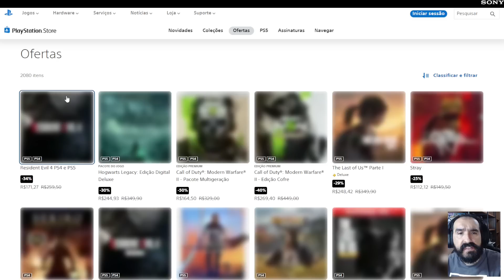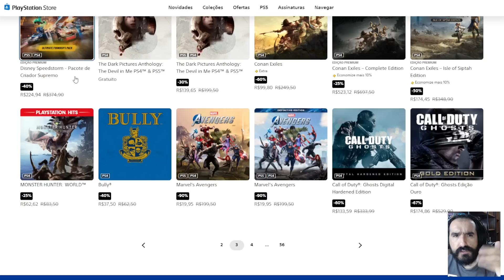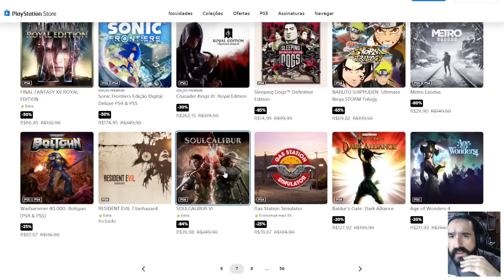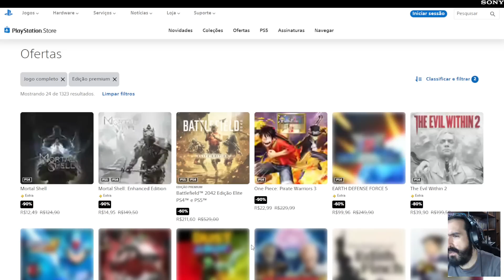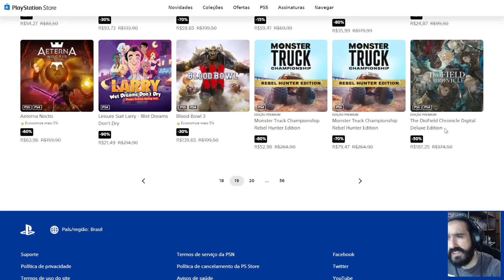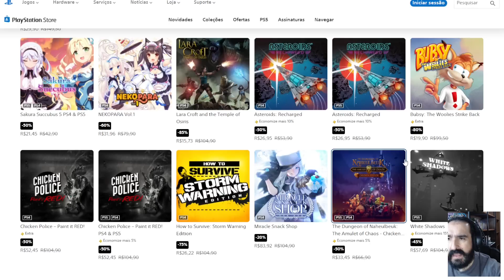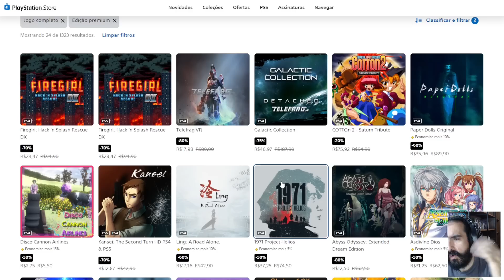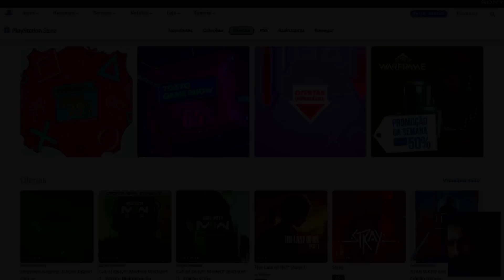PROMOÇÃO GRANDES JOGOS GRANDES DESCONTOS E TOKYO NA PSN - Muitos itens c/desconto, promoção completa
Vídeo da promoção completa, esta que tem +2500 itens para PS4 e PS5!
A Promoção é válida até dia 27/09/2023